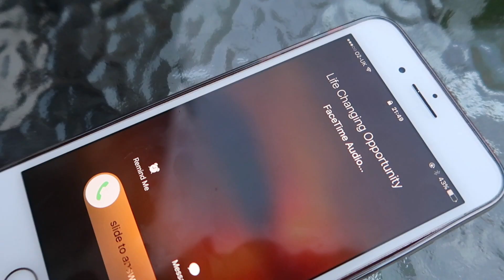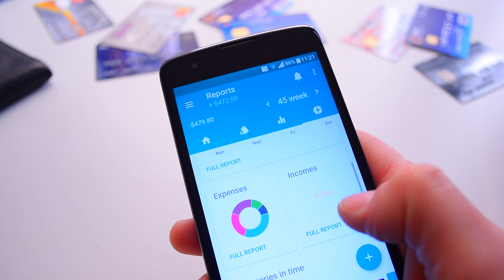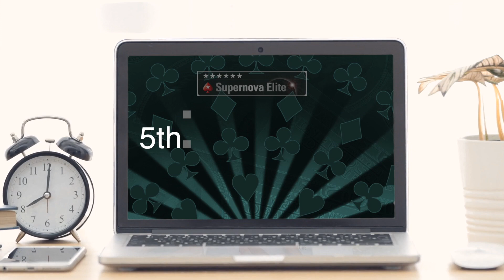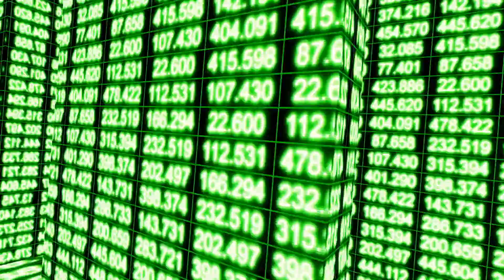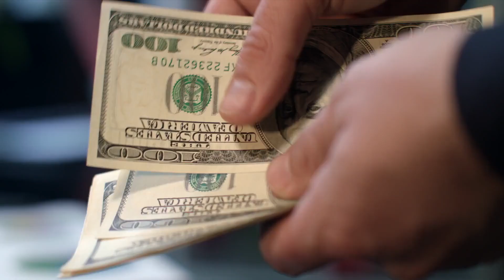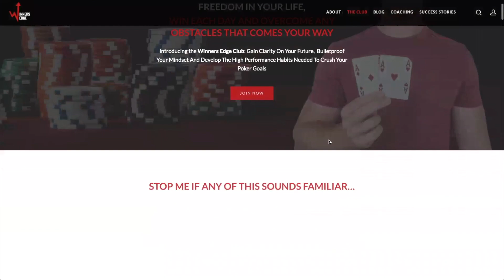Chasing The Poker Dream To The Winners Edge (True Story)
Chasing the poker dream and my story of going from being broke at 23, living at my parents house on job seekers allowance, to playing high stakes poker for a living and travelling the world. Most recently my journey has seen me go into mindset and performance coaching, in which I work with hundreds of poker players around the world, helping them to reach their full potential and develop their WINNERS EDGE.

If you want me to help you reach your poker potential, go

After working 1-on-1 with hundreds of ambitious poker players, I’m excited to share with you the key foundations that you need to master in order to reach your full potential and gain the winners edge.

So what makes up the Winners Edge?

The first of these, is what I call your Performance Edge.

This is where you create a systemised approach to poker that has you getting the best out of yourself on a daily basis.

At the start of this phase you need to develop a crystal clear vision of not just the goals you are trying to achieve, but also the life you are ultimately trying to create.

After setting big goals, you then break them down into achievable checkpoints, plan out the key action steps and set up monitoring and evaluation systems that allow you to know if you are staying on track and what you need to improve on.

To get your Performance Edge you need to work hard to develop the habits and routines that are in alignment with your goals, as well as overcome any bad habits that are holding you back.

Then comes developing your Mental Edge.

Now despite poker being an extremely technical game, it’s often mindset that makes the difference between those who really excel and those who just get by.

Mental edge involves you learning how to stay in control of your emotions no matter what poker throws at you, overcoming tilt and any negative belief systems that are not taking you towards your goals.

Once you’ve stopped being the victim in your life you can now be the creator of your future, positively moving through your days knowing that you are mentally strong enough to handle any challenges that come your way.

You discover how to keep yourself motivated and energised on a daily basis, whilst maintaining the highest levels of focus during your grinding and studying.

All areas of your life will change once you develop your Mental Edge, as you’ll now see every obstacle as a challenge to overcome and a way to grow.

And then comes your Lifestyle Edge, the area that most poker players neglect but that you won’t.

This includes everything from the foods you eat, your daily exercise practices, how you maintain your energy levels, your stress management,  your personal growth and even your overall life balance.

This is about living a high performance lifestyle that has you feeling energised and able to perform at your best on a consistent basis.

Once you master your Lifestyle Edge, you will know that not only will you be able to achieve your goals, but you will also be able to maintain your success over the long term whilst enjoying the process.

So if you are interested in learning how to get your Performance Edge, unlock your Mental Edge or fine tune your Lifestyle Edge, then you’ve come to the right place.

There’s videos and articles here for you to go through and for those of you who are serious about taking your performance to the next level, you can apply to work with me 1-on-1 via the coaching link above, or you can become a member of the Winners Edge Club community I designed for you.

The Winners Edge Club is a coaching membership site in which you have access to the highest quality content and where I walk you through a step by step process to take the 3 areas you’ve learnt about above to the next level.